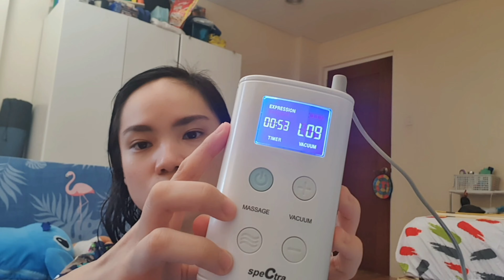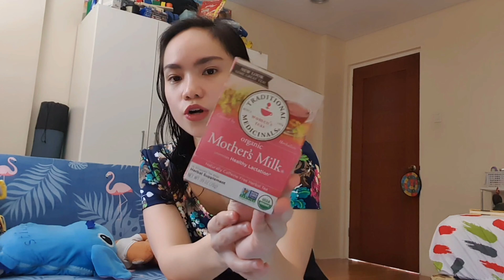BREASTFEEDING HAUL: SPECTRA 9 PLUS DOUBLE ELECTRIC BREAST PUMP & MORE. *See Description Box Below* 😃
BREASTFEEDING HAUL: SPECTRA 9 PLUS DOUBLE ELECTRIC BREAST PUMP & AFFORDABLE BREASTFEEDING ESSENTIALS

Products Mentioned:

SPECTRA - 0:42

Wide Neck Massager - 9:37
WISEMOM 26mm - Pair (compatible with pomona and pocket)
₱800

SpeCtra Silicone Breast Massager for 24mm and 28mm Spectra flange to 20mm flange
₱420 - ₱450

Dula Silicone Manual Portable Breast Pump with Lid - 11:34
₱395.00

Dula Breast Shell Collects Let-down and Protects Sore Nipples - 12:30
₱265.00

vcoool dry 2-way reusable ice pack brick for cooler bag storage - 14:19
*Hindi ko na mahanap exactly yung Lazada link of the product I have but I found a similar item in Shopee
2Pcs 600ML Reusable Ice Packs Breastmilk Storage Baby Care Cooler Bag Lunch Box Freezer Ice Brick ₱159

Breastmilk Cooler Bag Insulated Cooler Lunch Bag Thermal Bag Double Layer With 4 Ice Pack 1 Ice Brick Set - 14:54
₱842.00

Hands-Free Pumping Bra - 16:30
*Wala ako makita online link for Bloom na hands-free bra, nabili ko ito sa baby fair sa SM Megamall dati pa

SIMPLE WISHES Hands-Free Bra Black
₱1,500 – PHP2,000

SIMPLE WISHES Hands-Free Bra Soft Pink
₱1,500 – PHP2,000

Nursing Cover - 20:35

VPHARMA Mega-Malunggay Capsules (Moringa Oleifera + Sodium Ascorbate) - 22:09
₱1,900.00

Traditional Medicinals Organic Mother's Milk Tea - 23:23
₱315

Mother Nurture - 24:19
Mother Nurture Choco Mix - Lactation Drink - ₱140.00

100g solgar brewers yeast  - 24:26
₱350.00

Nursing Dress - 25:20

Lactation Essential Oil Blend - 26:39
₱150.00